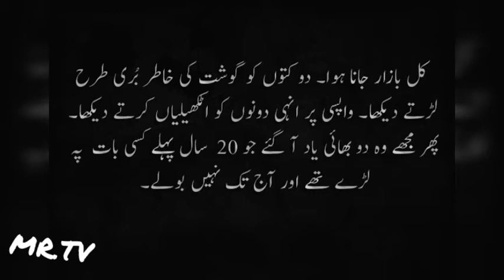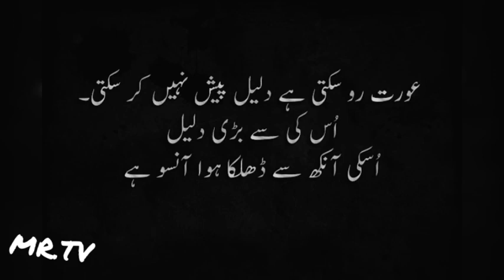MANTO QUOTES PART 01 (Manto K Quliyaat)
[Must Watch] If you love dark, realistic tales, then Saadat Hassan Manto's